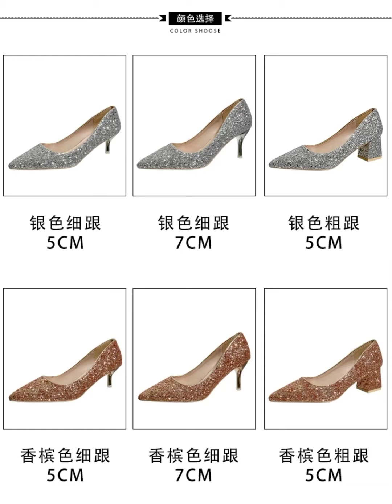QIZLAR AYOLLAR VA KELINCHAKLAR UCHUN 2022 MODA ENG ZAMONAVIY OYOQ KIYIMLAR KABLUKLI TUFLILAR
AYOL VA QIZLAR UCHUN OYOQ KIYIMLAR, HAMMASI ZAKAZ ORQALI, ÒZBEKISTON BÒYLAB DASTAFKA BOR 🙂😊